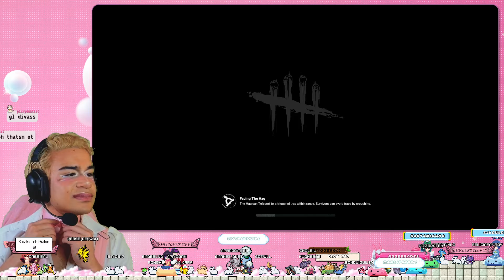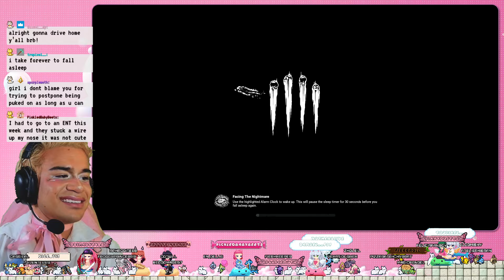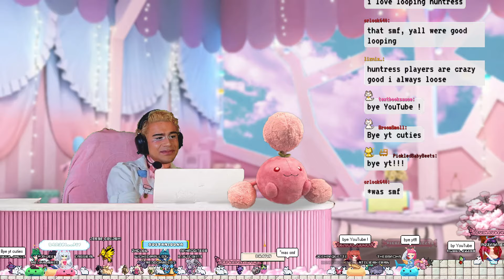New girlypops debut ˚ʚ♡ɞ˚ 10/23/2024